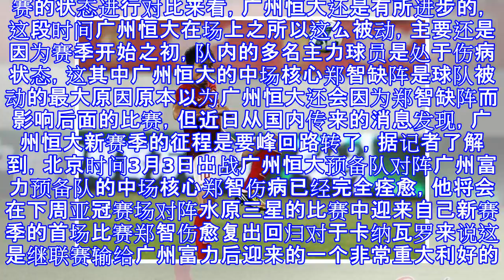峰回路转！继输球后卡帅迎来了一重大利好:惹不起的恒大要回来了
峰回路转！继输球后卡帅迎来了一重大利好:惹不起的恒大要回来了 大家都知道，这段时间对于新赛季扬言要实现中超8连冠和3夺亚冠冠军的广州恒大来说并不好过，他们自从在本周五主场对阵广州富力以4比5的比分输给同城之后后，卡纳瓦罗所带领的广州恒大是立即成为了国内媒体和球迷重点关注的焦点，这两天大家都对广州恒大新赛季连续几场比赛没能取得理想的结果是给予了非常大的讨论，很多球迷都认为今年的广州恒大以这样的状态打下去别说中超8连冠就连联赛前4都不一定进的了其实从广州恒大最近几场比赛的结果来看，外界对卡纳瓦罗所率领的广州恒大给出这样消极的评论并没有错，但将广州恒大最近几场比赛的状态进行对比来看，广州恒大还是有所...